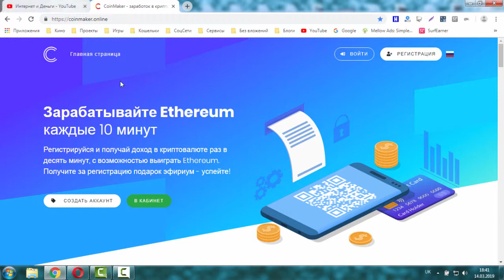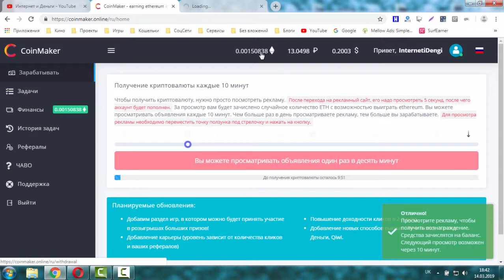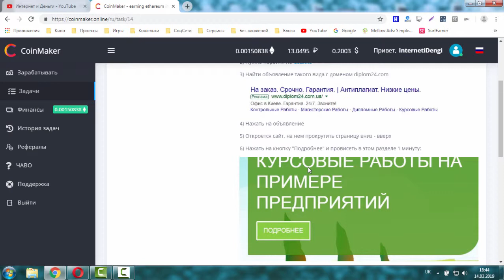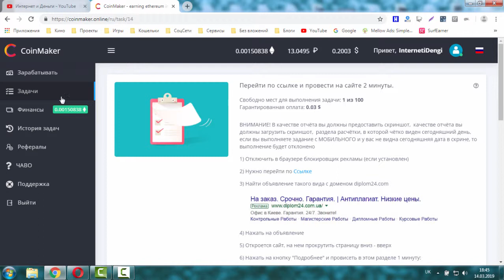В CoinMaker добавили раздел Задачи + некоторые изменения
Проект закрылся.

Новый сайт для заработка без вложений в Ethereum, каждые 10 минут получаете рандомное число ETH.
Рефералка: 10% - 5% - 1%
Выплаты от 0.50$ в эквиваленте Ethereum
За регистрацию бонус 0.00001 ETH.